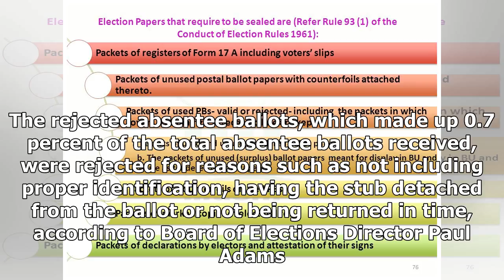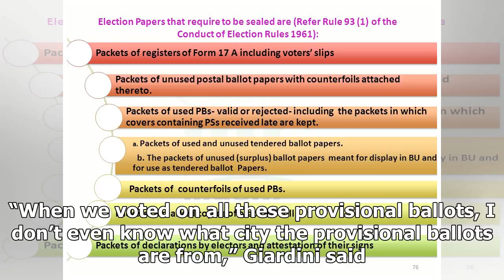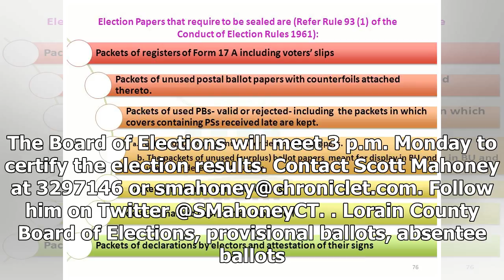Board rejects 76 ballots from Nov.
The information is collected from selective orthodox journalism, personal opinion reviews, vnmedia does not intentionally attack or defame any individual or organization!

- "Quán Trà Sữa 168" does not bear any responsibility related to the comments of the audience on Youtube.

* Note: "Quán Trà Sữa 168" does not own all of the material used in this Video.